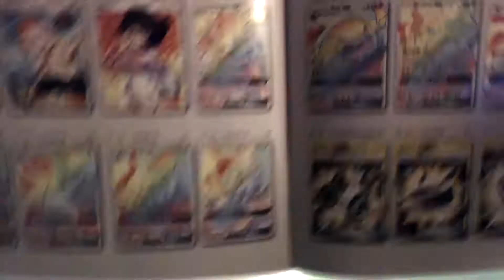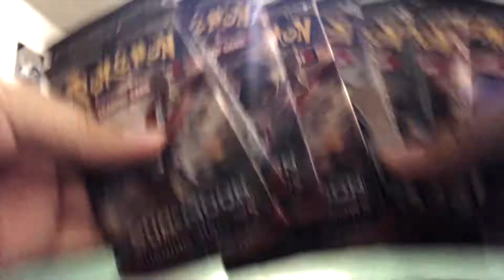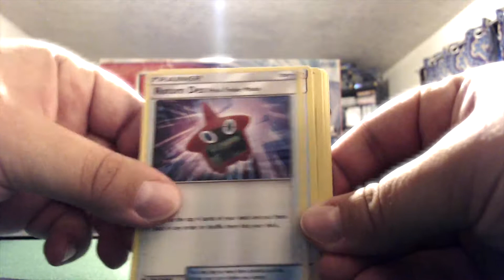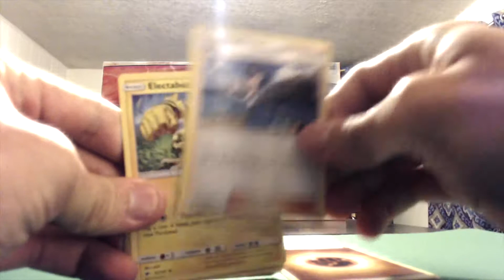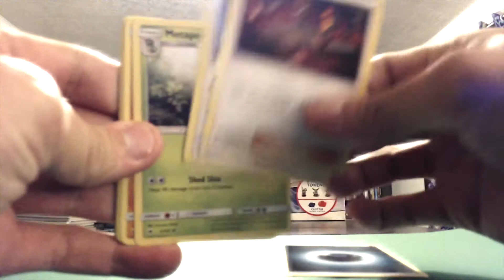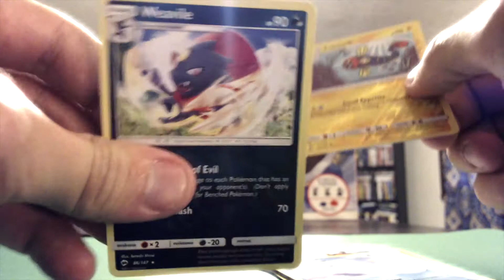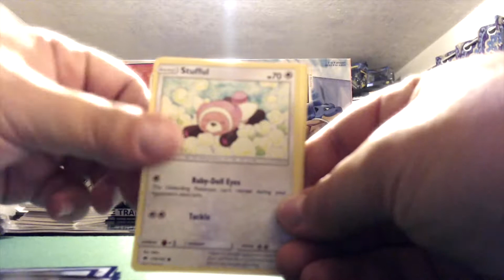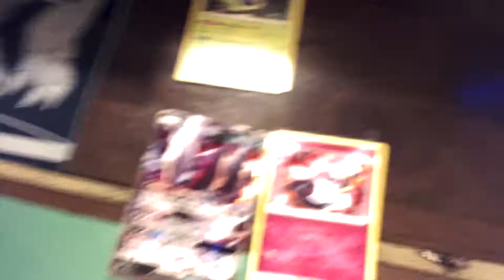BURNING SHADOWS ELITE TRAINER BOX!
Hello there everyone. They're finally here. We got our elite trainer boxes and are more than excited to share our finds here with you. We appreciate all of your support and can't wait to share more content with you.